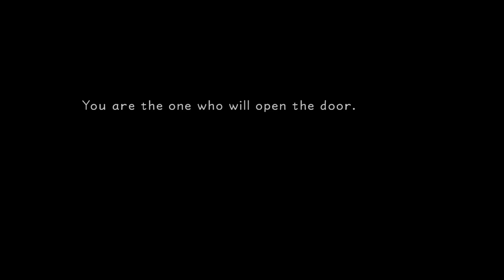A NEW ADVENTURE BEGINS | Kingdom Hearts Final Mix: Part 1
It is my honor to play one of the most amazing game series to ever be created on this Earth! Kingdom Hearts was one of the  major games during my childhood that shaped me into the person I am today. I am happy to see that this game finally got brought over to Xbox especially the whole series! LET'S GET TO IT!